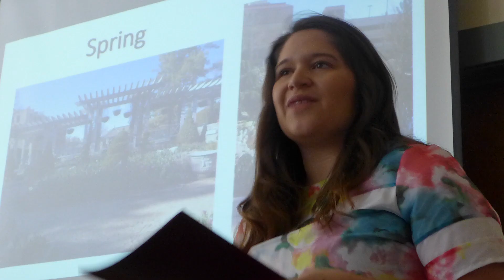What Does the Fox Say: Sustainability from a Non-Human Perspective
This UW-Madison course, Environmental Studies 400, encouraged students to get outside and intensively observe one area of campus, and then devise recommendations for the 2015 Campus Master Plan Update. Instructor Trish O'Kane notes that animals have already learned to live sustainably.